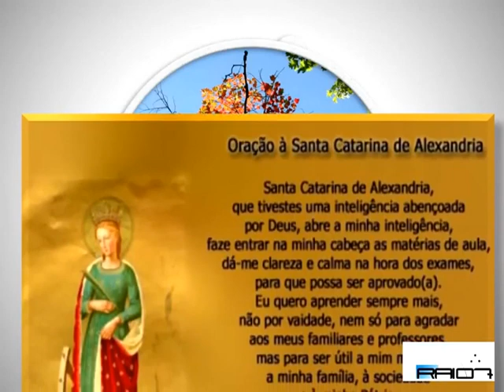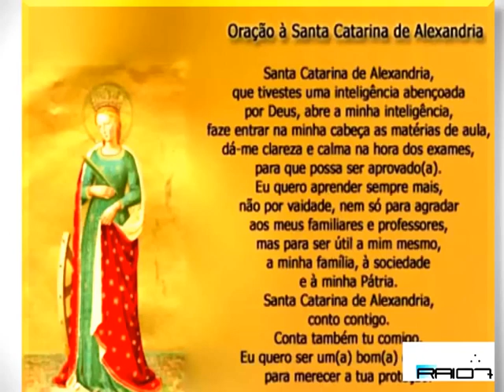5981 - ORAÇÃO A SANTA CATARINA DE ALEXANDRIA theraio7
ORAÇÃO A SANTA CATARINA  DE ALEXANDRIA
Façamos a Oração a Santa Catarina de Alexandria. Lembre-se que a oração é uma maneira de se aproximar e dialogar com Deus.